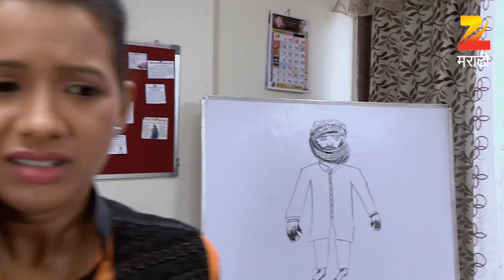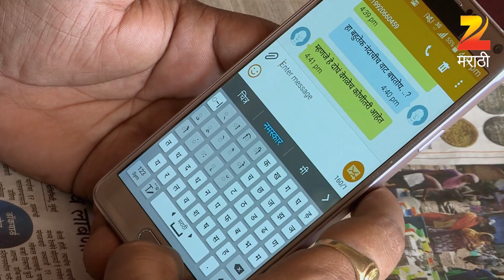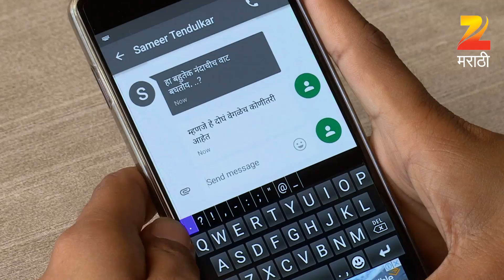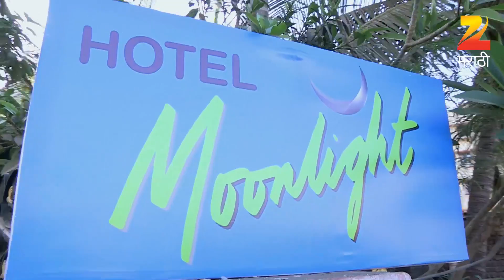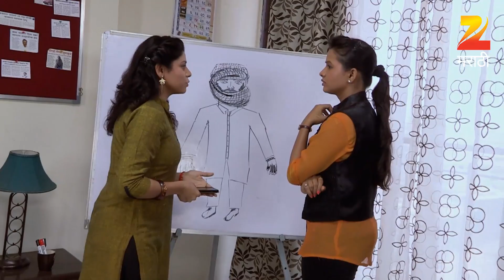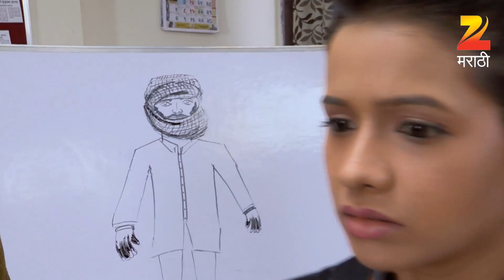Asmita The Detective | Indian Crime Thriller Marathi Show | Full Ep366| Mayuri Wagh | Zee Marathi